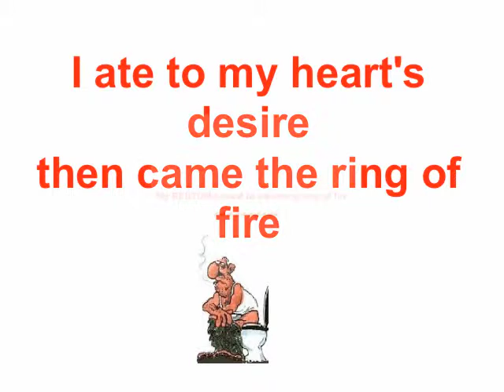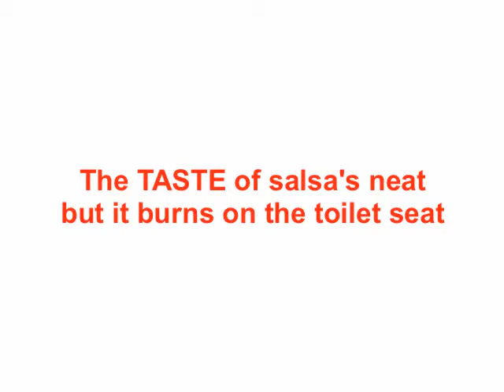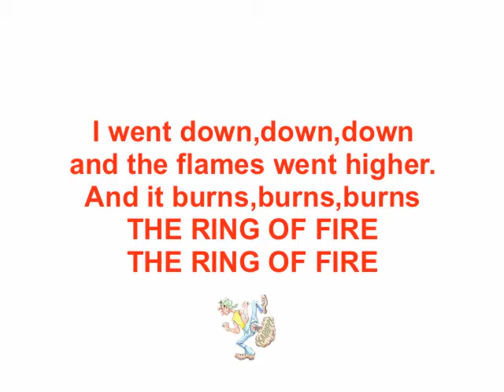Burning Ring of Fire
The Chili Beer Song